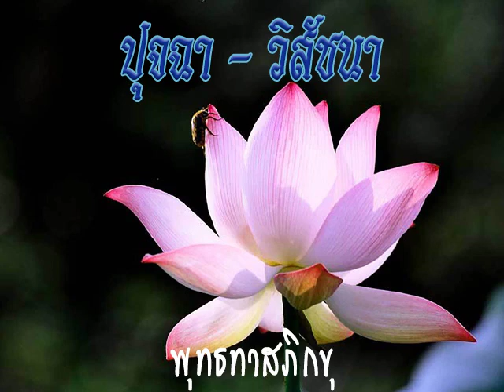2500 00 00 สนทนาเรื่องมหรสพทางวิญญาณ กับสุลักษณ์ ศิวรักษ์